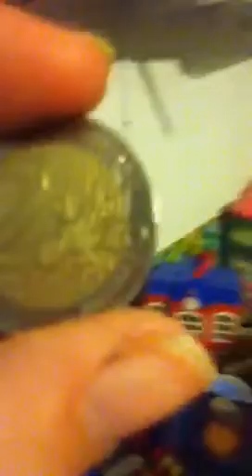A dollar for euro